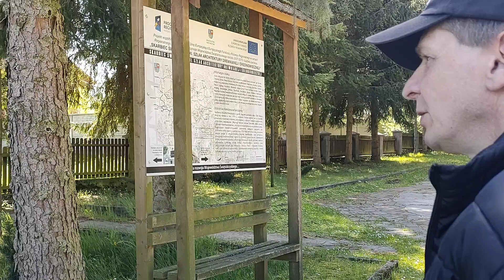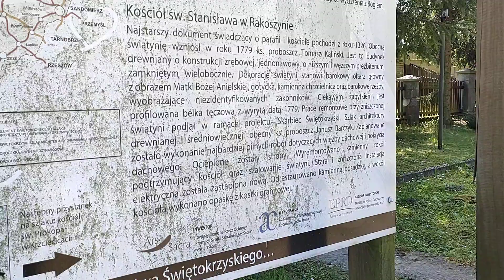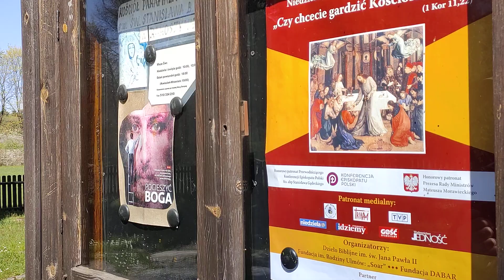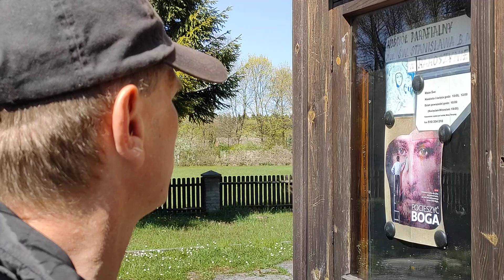Majówka z Majorem - Kościół w Rakoszynie